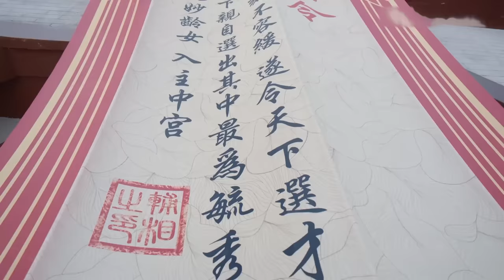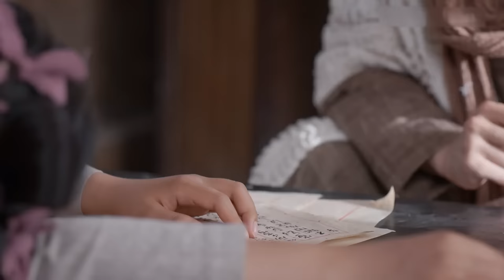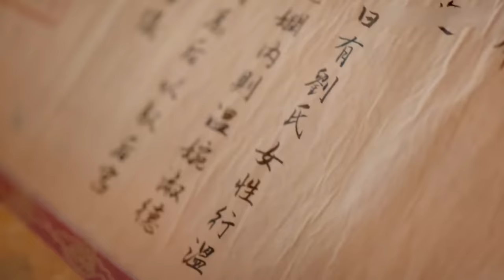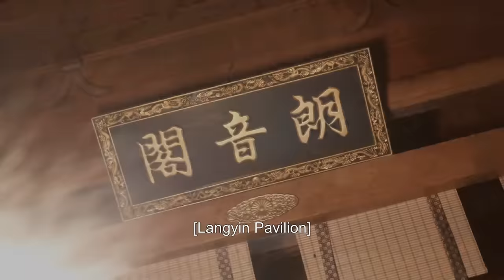FULL【我叫刘金凤 The Legendary Life of Queen Lau】EP01 | 祸精村花逆袭扑倒小皇帝 | 辣目洋子/李宏毅 | 古装爱情片